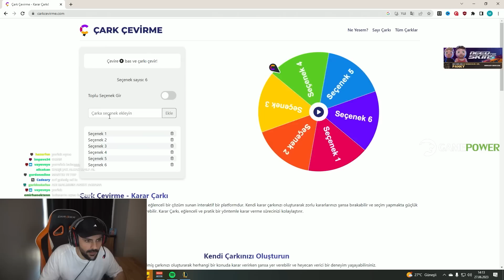Pankyfelek - Çarktan ne çıkarsa oynuyoruz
Panky yeni videosu ,Pankyfelek - Çarktan ne çıkarsa oynuyoruz ile karşınızda!